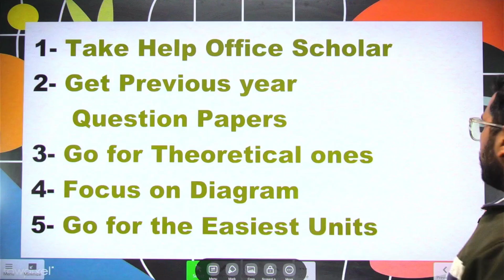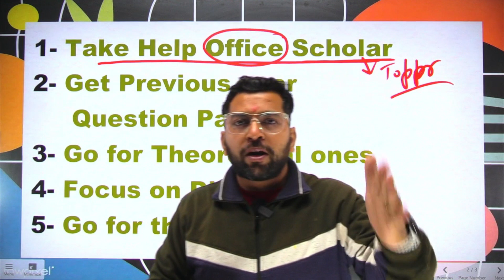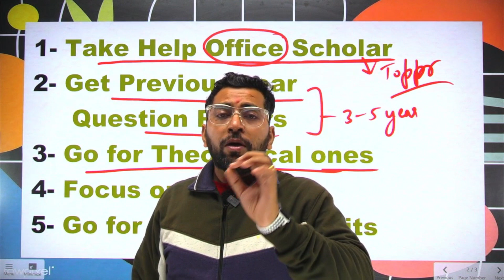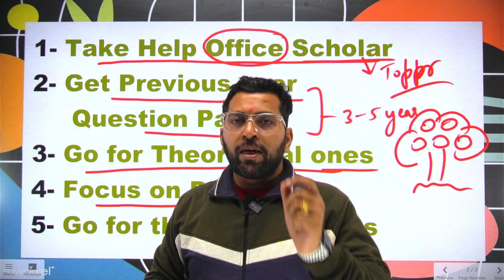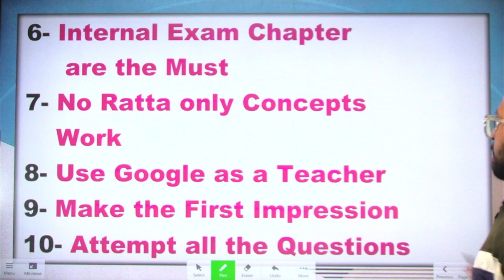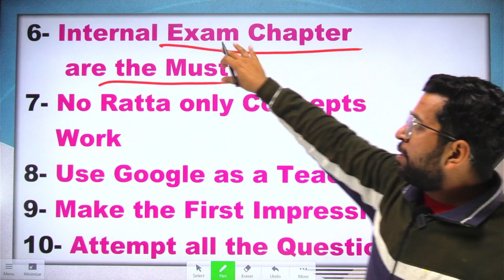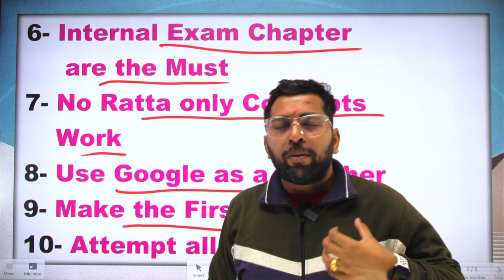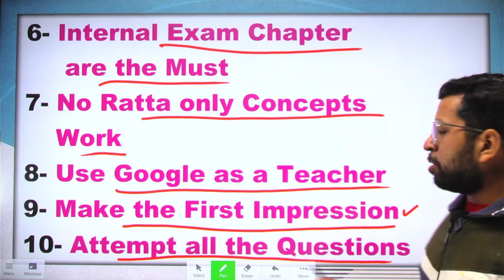B.Com Exam 2023 में 100% पास होने का ब्रह्मास्त्र | Best Tips for BCom Semester Exam 2023, BCom Exam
Avoid These Courses After B.Com